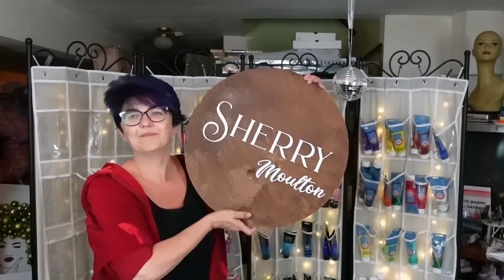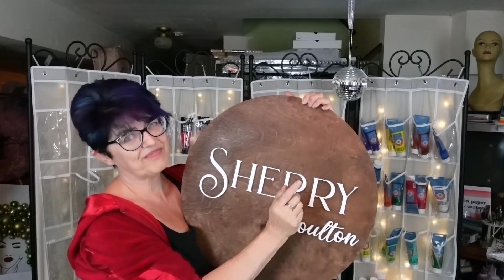Using new Mandala Coaster molds with@usherl250 Paste and glitter.Video #211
Mandela coaster mold

Krystal Resin
Krylon 18k gold leaf pen
Le Rez Epoxy Paste Galaxy Purple  with
Boysenberry Sparkle fine glitter
Le Rez Epoxy Paste Lucky Green  With
Shifting Seas fine glitter
99% Alcohol

United Kingdom

They now have a store font at
441 Esna Park Drive Unit 13 Markham, ON,  L3R 1H7
CANADA